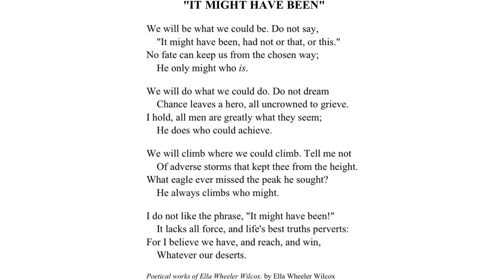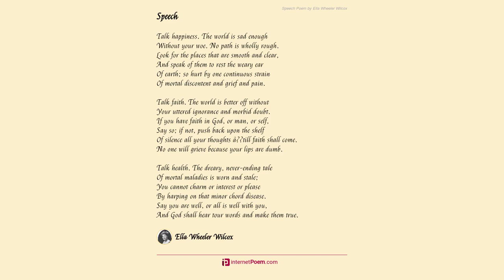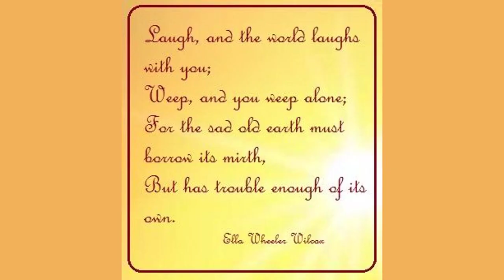A Son Speaks by Ella Wheeler Wilcox - Poem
A Son Speaks by Ella Wheeler Wilcox

Mother, sit down, for I have much to say

    Anent this widespread ever-growing theme

    Of woman and her virtues and her rights.

    I left you for the large, loud world of men,

    When I had lived one little score of years.

    I judged all women by you, and my heart

    Was filled with high esteem and reverence

    For your angelic sex; and for the wives,

    The sisters, daughters, mothers of my friends

    I held but holy thoughts.    To fallen stars

    (Of whom you told me in our last sweet talk,

    Warning me of the dangers in my path)

    I gave wide pity as you bade me to,

    Saying their sins harked back to my base sex.

    Now listen, mother mine:    Ten years have passed

    Since that clean-minded and pure-bodied youth,

    Thinking to write his name upon the stars,

    Went from your presence.    He returns to you

    Fallen from his altitude of thought,

    Hiding deep scars of sins upon his soul,

    His fair illusions shattered and destroyed.

    And would you know the story of his fall?

    He sat beside a good man's honoured wife

    At her own table.    She was beautiful

    As woods in early autumn.    Full of soft

    And subtle witcheries of voice and look -

    His senior, both in knowledge and in years.

    The boyish admiration of his glance

    Was white as April sunlight when it falls

    Upon a blooming tree, until she leaned

    So close her rounded body sent quick thrills

    Along his nerves.    He thought it accident,

    And moved a little; soon she leaned again.

    The half-hid beauties of her heaving breast

    Rising and falling under scented lace,

    The teasing tendrils of her fragrant hair,

    With intermittent touches on his cheek,

    Changed the boy's interest to a man's desire.

    She saw that first young madness in his eyes

    And smiled and fanned the flame.    That was his fall;

    And as some mangled fly may crawl away

    And leave his wings behind him in the web,

    So were his wings of faith in womanhood

    Left in the meshes of her sensuous net.

    The youth, forced into sudden manhood, went

    Seeking the lost ideal of his dreams.

    He met, in churches and in drawing-rooms,

    Women who wore the mask of innocence

    And basked in public favour, yet who seemed

    To find their pleasure playing with men's hearts,

    As children play with loaded guns.    He heard

    (Until the tale fell dull upon his ears)

    The unsolicited complaints of wives

    And mothers all unsatisfied with life,

    While crowned with every blessing earth can give

    Longing for God knows what to bring content,

    And openly or with appealing look

    Asking for sympathy.    (The first blind step

    That leads from wifely honour down to shame,

    Is ofttimes hid with flowers of sympathy.)

    He saw proud women who would flush and pale

    With sense of outraged modesty if one

    Spoke of the ancient sin before them, bare

    To all men's sight, or flimsily conceal

    By veils that bid adventurous eyes proceed,

    Charms meant alone for lover and for child.

    He saw chaste virgins tempt and tantalise,

    Lure and deny, invite -and then refuse,

    And drive men forth half crazed to wantons' arms.

    Mother, you taught me there were but two kinds

    Of women in the world -the good and bad.

    But you have been too sheltered in the safe,

    Old-fashioned sweetness of your quiet life,

    To know how women of these modern days

    Make licence of their new-found liberty.

    Why, I have been more tempted and more shocked

    By belles and beauties in the social whirl,

    By trusted wives and mothers in their homes,

    Than by the women of the underworld

    Who sell their favours.    Do you think me mad?

    No, mother; I am sane, but very sad.

    I miss my boyhood's faith in woman's worth -

    Torn from my heart, by 'good folks' of the earth.